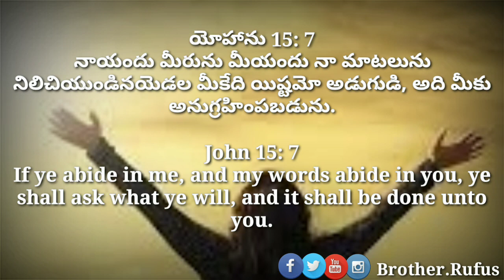Today's promise 📖 19-4-2020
👉 God's promise